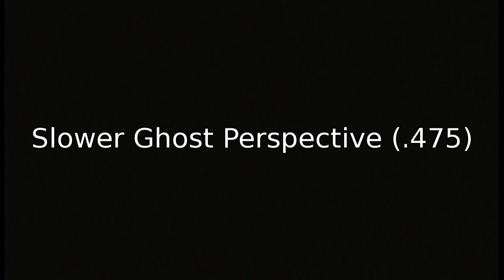The MC3 Rundown ft Akari, Marth and Luke (TAS vs TAS and WR vs TAS)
Sorry for the inactivity, I'm not very motivated to make TASs at the moment.

TAS vs TAS
Faster Ghost Perspective 0:12
1:17.375 by Akari and Marth

Slower Ghost Perspective 1:53
1:17.475 by DwainiumB

Kart TAS vs WR
Faster Ghost Perspective 3:34
1:17.839 by DwainiumB

Slower Ghost Perspective 5:14
1:17.952 by Luke